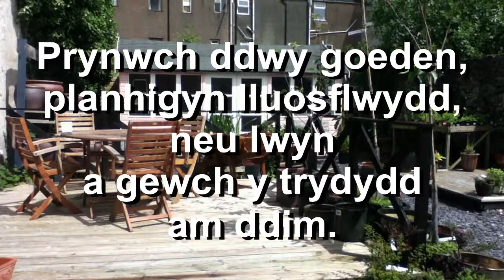Gardd Ty - Llanrwst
Popeth ar gyfer y Ty a'r ardd.